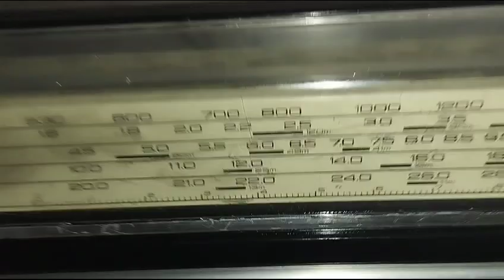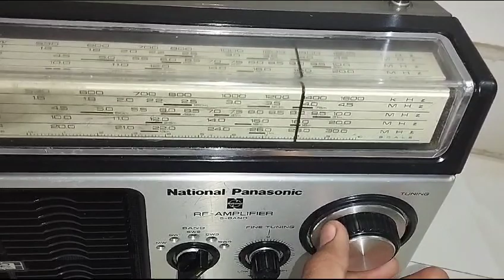National Panasonic Amplifier for Sale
National Panasonic Amplifier